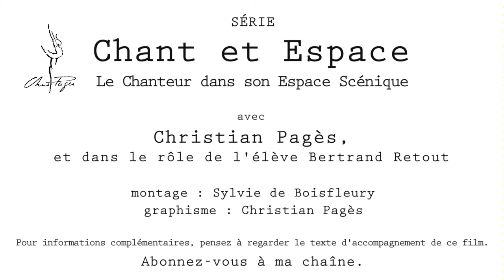Le chanteur et son espace épisode 5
Chris Pagès directeur d'artistes propose au chanteur d'utiliser son espace et sa voix intérieure. La relation scénique avec un partenaire et le partage d'une aventure racontée par la chanson.
Vous pouvez aussi en cliquant sur le lien suivant voir "La Fanette" de Jacques Brel interprétée par Chris Pagès You can see also "La Fanette" Jacques Brel' by Chris Pagès
Chris Pagès director of artists offers the singer to use his space and his inner voice. The scenic relationship with a partner and the sharing of an adventure told by the song.
Chris Pagès director of artists offers the singer to use his space and his inner voice. The scenic relationship with a partner and the sharing of an adventure told by the song. You can see also "La Fanette" Jacques Brel' by Chris Pagès